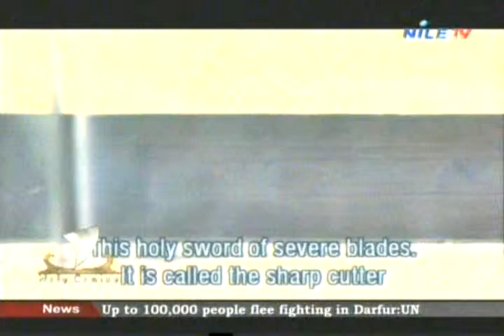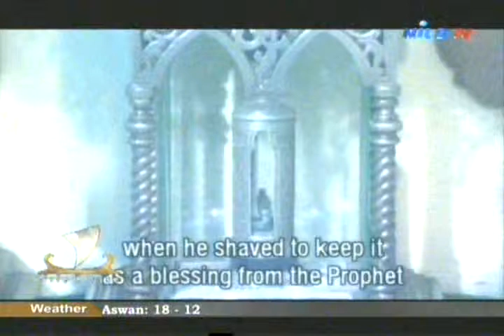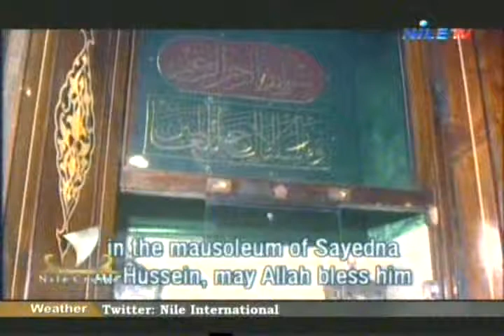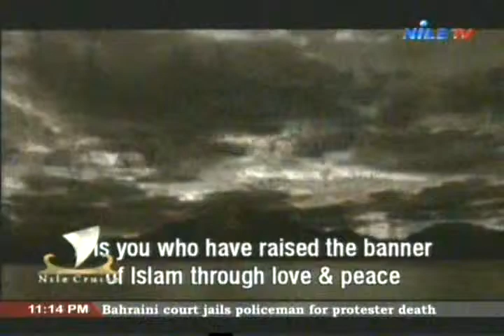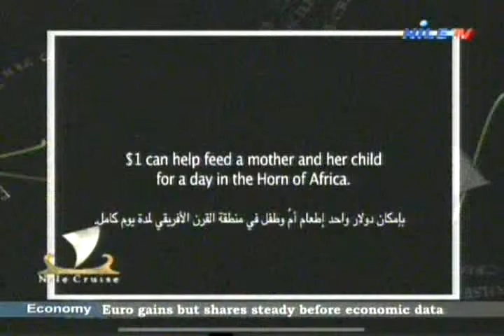nilecruise 1-2-2013 part 4